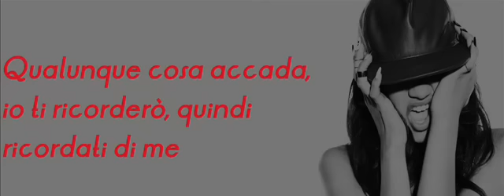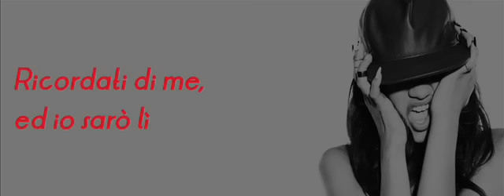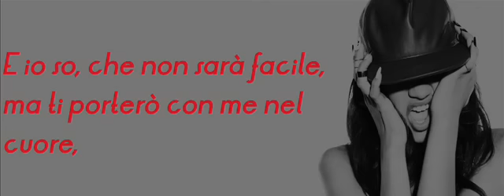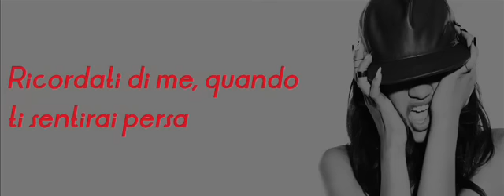Zendaya - Remember Me (Traduzione)